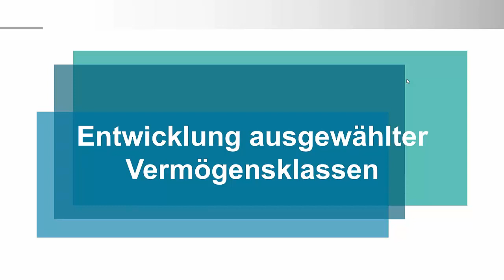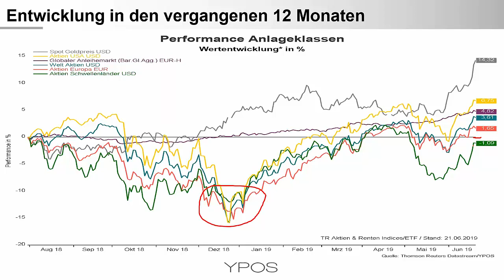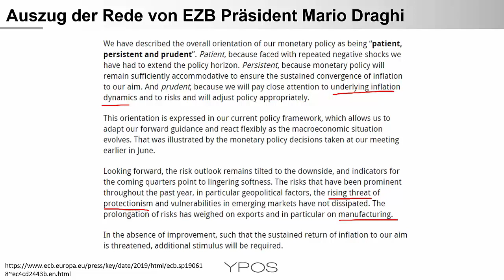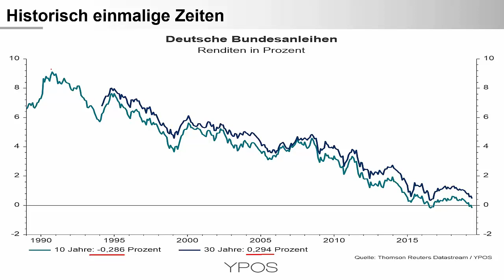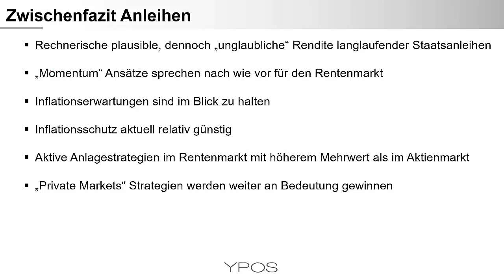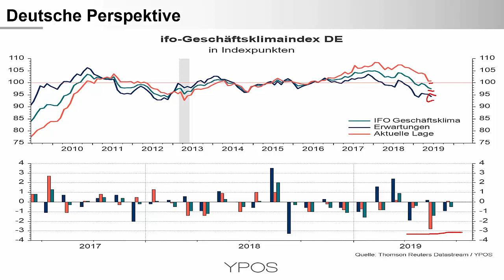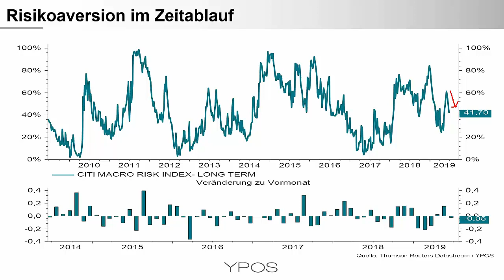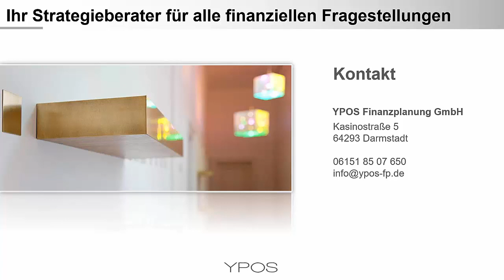Kapitalmarkt-Dialog Juni 2019